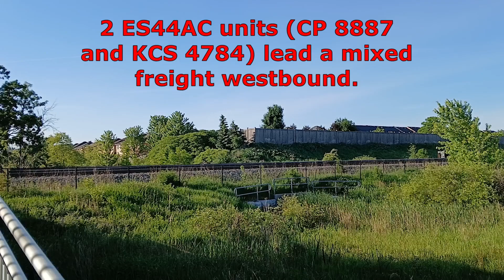CP, KCS AND ALL THOSE GONS! MILTON JUNE 1 2024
A CP AC44AC (8887) and KCS 4784 (another ES44AC) lead a westbound mixed freight with a lot of gondola cars.